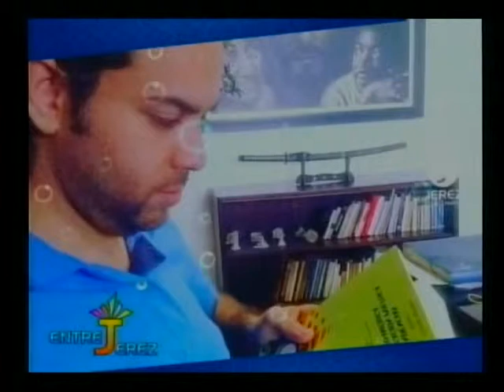Entrevista a Juan Santos aspirante a Diputado por el PRD en Espaillat - Jerez Grupo Creativo